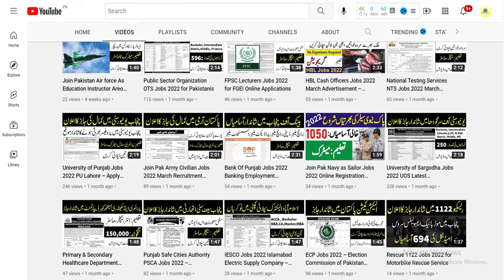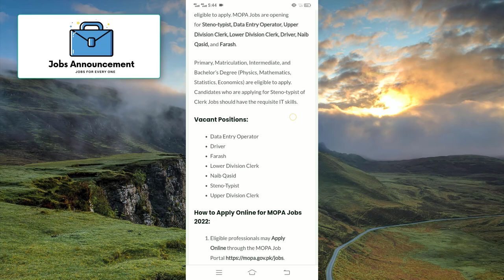Ministry of Parliamentary Affairs Jobs 2022 MOPA Fill Online Form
Here, we posted an advertisement regarding the latest career announcement of the Ministry of Parliamentary Affairs Government of Pakistan. We collected this Ministry of Parliamentary Affairs Jobs 2022 MOPA Advertisement from the Daily Dawn newspaper.

The Ministry of Parliamentary Affairs is a ministry of the Government of Pakistan. It is tasked with handling matters related to the Parliament of Pakistan and acts as a link between the two Houses, the National Assembly and the Senate.

Ministry of Parliamentary Affairs Jobs Latest
 Posted on: 30th April 2022
 Location: Pakistan
 Education: Bachelor, Intermediate, Matric, Primary
 Last Date: May 14, 2022
 Vacancies: 35
 Company: Ministry of Parliamentary Affairs
 Address: Section Officer (Admin), Ministry of Parliamentary Affairs, Room No. 313, 3rd Floor, R Block, Pak Secretariat, Islamabad
Appointments will be made on the basis of pure merit / regional and other quotas. Candidates with required qualifications, age, experience, domicile of the respective province, etc. are eligible to apply.

Qualified applicants from all over Pakistan are eligible to apply. MOPA Jobs are opening for Steno-typist, Data Entry Operator, Upper Division Clerk, Lower Division Clerk, Driver, Naib Qasid, and Farash.

Primary, Matriculation, Intermediate, and Bachelor’s Degree (Physics, Mathematics, Statistics, Economics) are eligible to apply. Candidates who are applying for Steno-typist of Clerk Jobs should have the requisite IT skills.

Vacant Positions:
Data Entry Operator
Driver
Farash
Lower Division Clerk
Naib Qasid
Steno-Typist
Upper Division Clerk
How to Apply Online for MOPA Jobs 2022:
Only submission of online applications is allowed.
Suitable individuals will be called for the test/interview.
Candidates must bring original documents during the test.interview.
Ministry of Parliamentary Affairs Jobs 2022 MOPA Advertisement